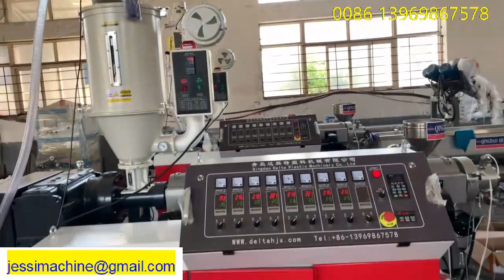eva plastic flexible spiral wound suction pipe extrusion line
eva plastic flexible spiral wound suction pipe extrusion line  Qingdao Delta Plastic Machinery  locate  in Jiaozhou Qingdao city , Shangdong Provice we are very near to airport and seaport .
 We are  professional to make all kinds of soft/flexible/spiral/reinforced  hose machine.  like EVA vacumm clearer hose machine, swimming pool suction hose machine, PVC PU air duct machine, sink hose machine, corrugation hose machine.etc.
       We are also professional make PET  strap production line, PP straps line, cord straps line, broom/fish net/rope monofilament making machine.  we are making plastic profile machine, board machine, irrigation hose machine, granulator machine and waste plastic recycle machine.
Our factory has succeeded in developing various Plastic Machinery production lines on the basic of advanced technology ,high automation degree ,high efficiency and saving energy. Excellent quality , low price , good service are our main advantages.  Honest and Trust in business are our first focus.
We are sincerely invite you , come to visit our factory !
1.
vacuum cleaner hose production line
оборудование для производства шлангов пылесоса
1.1
EVA vacuum cleaner hose machine
линия по производству шлангов для пылесоса EVA ЭВА
1.2
Steel wire reinforced PVC flexible vacuum hose machine
Линия по производству ПВХ эластичных шлангов армированных проволокой для пылесоса

1.3
Steel wire and yarn reinforced flexible vacuum cleaner hose machine
Линия по производству эластичных труб армированных проволокой и волокном для пылесоса

2.
Plastic flexible and spiral hose produce machine
Оборудования для пластмассовых шлангов и труб навивки
2.1
PU air duct hose production line
Линия по производству труб вентиляционных полиуретановых
2.2
Single wall corrugated pipe production line
линия производства труб гофрированных одностенных пластичных
2.3
PVC rib spiral reinforced hose production line
Линия по производству ПВХ ребер твердых и мягких
2.4
PP wrapping guard spiral hose production line
Линия по производству ПП спиральных шлангов для защита кабелей
2.5
PVC garden hose production line
Линия по производству ПВХ садовых шлангов
2．6
PVC steel wire reinforced hose production line
Линия по производству ПВХ усиленных труб армированных проводом
2.7
PVC hose production line
Линия по производству ПВХ шлангов
2.8
rubber soaker hose production line
линия для производства резиновых шлангов с пропиткой
2.9
Medical precision soft hose produce machine
2.10
PE  PVC  layflat  NBR fire fighting hose produce machine
2.11
Double wall corrugated pipe production line
3.
PP PET packing strap and monofilament produce machine
Линия для производства ПП ПЭТ упаковочной ленты и волочильное оборудование

3.1
PET PP strap packing belt production line
линия для производства ПЭТ  PP упаковочной ленты
3.2
PP strap packing belt production line
3.3
fiber packing belt production line
линия по производству хлопчатобумажной ленты волокна
3.4
Artificial grass yarn ,poly bags  yarn monofilament  machine
3.5
Brooms, wigs,zipper, rope monofilament machine
4.
  PP PE PVC solid wall pipe produce machine
линия для производства пластиковых труб сплошных стенок из ПП ПЭ ПВХ
4.1
HDPE water supply pipe production line
Линия по производству труб водопроводной ПНД
4.2
HDPE PP spiral pipe, carbon black pipe , COD produce machine
5.
Profile products produce machine
профильное оборудование
5.1
PVC door and window profile production line
Линия по производству ПВХ профилей для окна и дверей
5.2
PP PE PVC / WPC window sill, floor and wall  panel , decking produce machine
6.
Irrigation hose produce machine
оборудование для шлангов капельного орошения
6.1
flat drip dipper irrigation pipe production line
линия по производству шлангов с плоскими каплями
6.2
round dipper irrigation pipe production line
линия по производству шлангов с круглыми каплями
7.
Waste plastic recycle and granulator machine
7.1
PET bottle crush & wash recycle production lin
7.2
PP / PVC / Pet granulation production line

8.
  PET PP PVC EVA board and sheet produce machine
Линия по производству листов из ПЭТ ПП ПВХ ЭВА
8.1
PET PP PVC sheet production line
Линия по производству листов из ПЭТ ПП ПВХ
8.2
EVA solar panel film produce machine
Линия по производству ЭВА пленки для солнечных батарей
8.3
PVC foam board produce machine
Линия по производству ПВХ листов вспененных
9.
.Auxiliary machine

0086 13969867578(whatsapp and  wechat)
contact with : MS JESSICA SUN